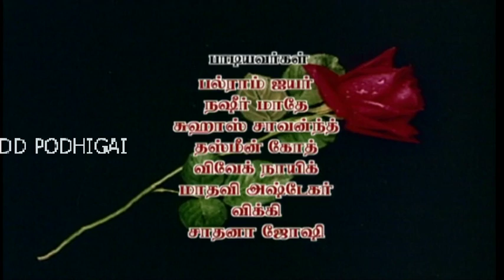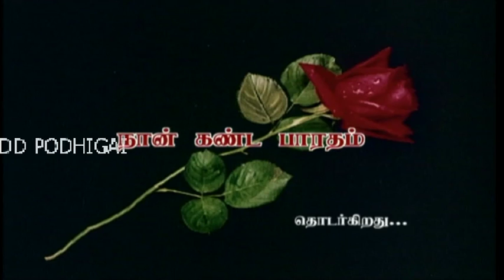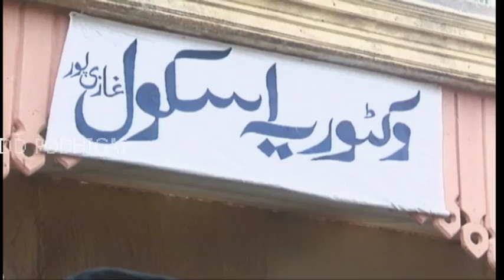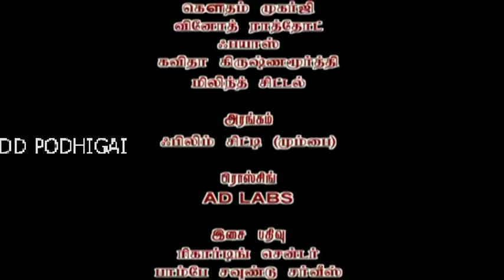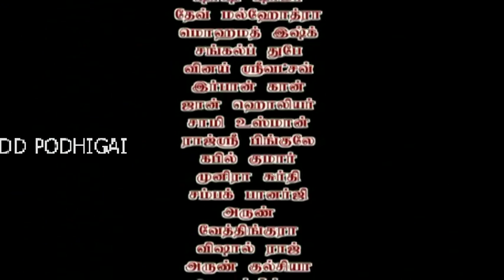NAAN KANDA BHARATHAM EPISODE 45